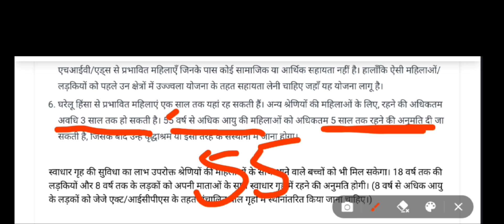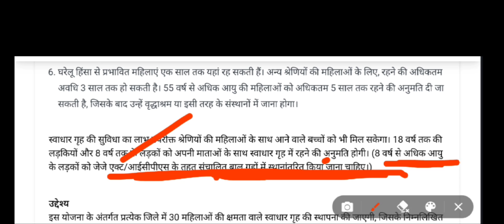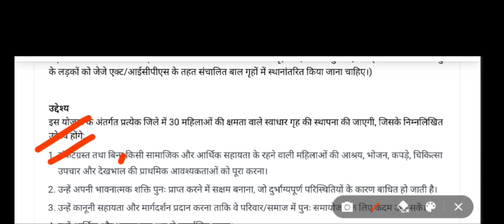swadhar greh yojana | swadhar yojana kya hai in hindi | govt scheme mahilaon ke liye | schemes 2024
Hello friends, welcome to my channel friends, video mein swadhar greh yojana ke bare mein jankari di hai, i hope apko ye video achcha laga ho ithan plz like and share thanks for watching

swadhar greh yojana

swadhar

swadhar greh scheme

swadhar greh

swadhar yojana

swadhar yojana kya hai

swadhar yojana new update

swadhar yojana for women

swadhar scheme 2024

what is swadhar yojana

what is swadhar greh yojana

up govt yojana

swadhar yojana 2024 eligibility

swadhar yojana eligibility criteria

full information swadhar greh yojana

about swadhar greh yojana